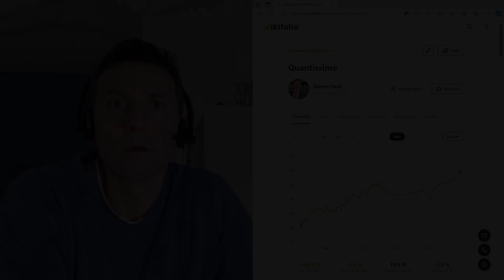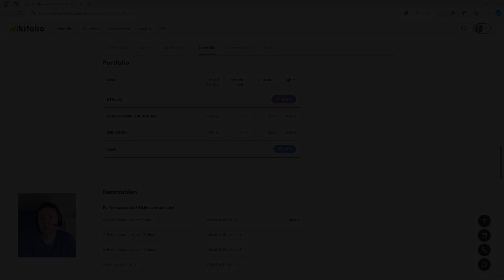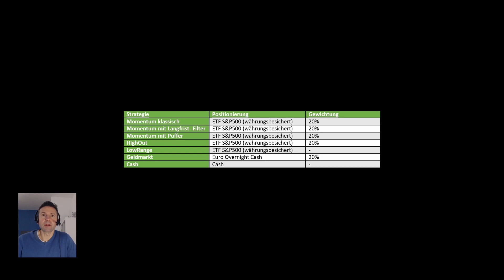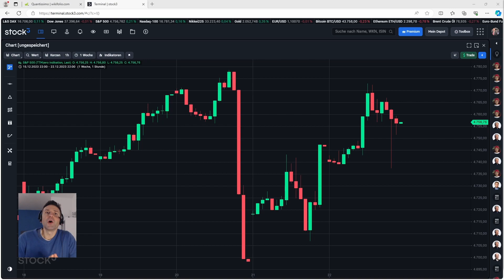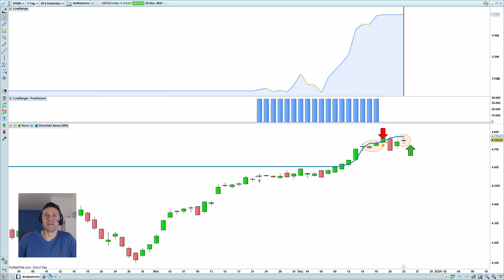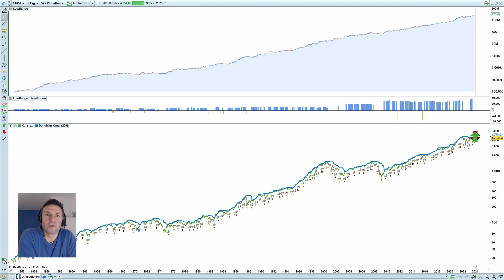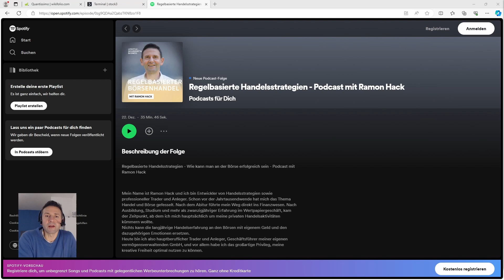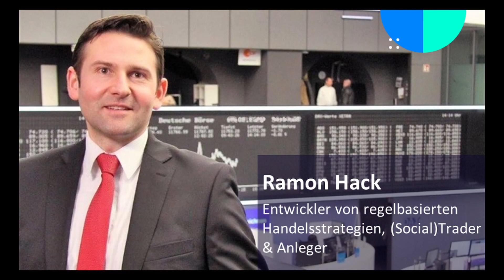𝗦𝗶𝗴𝗻𝗮𝗹𝗲 𝗱𝗲𝗿 𝗪𝗼𝗰𝗵𝗲 | 𝗣𝗼𝗱𝗰𝗮𝘀𝘁-𝗜𝗻𝘁𝗲𝗿𝘃𝗶𝗲𝘄 𝗶𝘀𝘁 𝗟𝗜𝗩𝗘 | 𝗨𝗽𝗱𝗮𝘁𝗲 𝗞𝗪𝟱𝟭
Danke für deine Zeit! Hier geht es zu meinem 𝗶𝗻𝘃𝗲𝘀𝘁𝗶𝗲𝗿𝗯𝗮𝗿𝗲𝗻 𝘄𝗶𝗸𝗶𝗳𝗼𝗹𝗶𝗼 "𝗤𝘂𝗮𝗻𝘁𝗶𝘀𝘀𝗶𝗺𝗼"
Spannende Strategien findest du auch in meinem ebook:

Die Inhalte stellen weder eine Anlageberatung, Handlungsempfehlung, Anlagevermittlung noch ein öffentliches Angebot von Wertpapieren bzw. deren Emittenten dar. Vielmehr dienen sie ausschließlich der Information. Die Inhalte stellen keine Steuer- oder Rechtsberatung dar. Eine individuelle, professionelle Anlageberatung wie auch eine eigene Recherche, kann durch diese Inhalte nicht ersetzt werden. Bevor Sie eine Anlageentscheidung treffen, sollten Sie immer Ihren Anlageberater konsultieren, sowie einen fachkundigen steuerlich und ggf. erforderlichen rechtlichen Rat hinzuziehen.